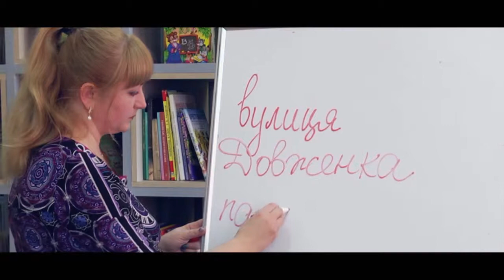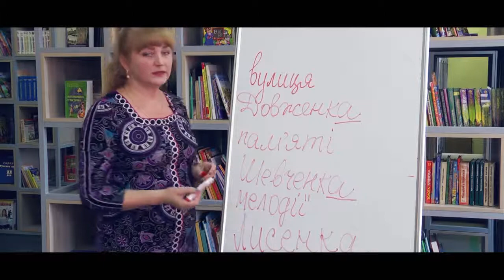Міні-урок української мови_Ранок на каналі UA: ЖИТОМИР 10.05.19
Доцентка кафедри української мови ЖДУ ім. І. Франка Галина Гримашевич продовжує навчати правильному вживанню українських слів та висловлювань.